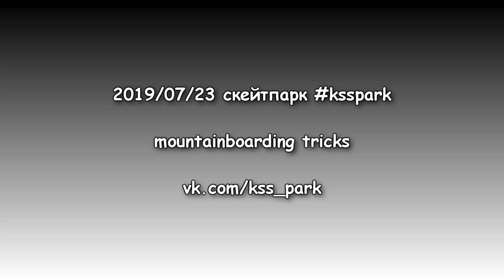chill out mountainboarding в скейтпарке